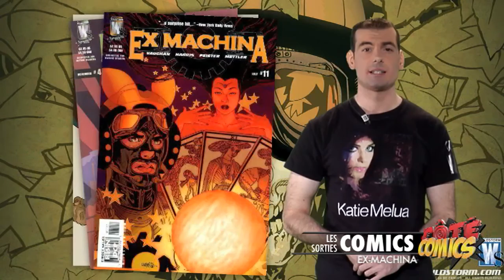S02E04 - Thanos, Punk Rock Jesus, Tortues Ninja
Au Sommaire de cette nouvelle émission :

- J'ai lu pour vous Punk Rock Jesus
- Tout sur ... Les Ennemis des Tortues Ninja